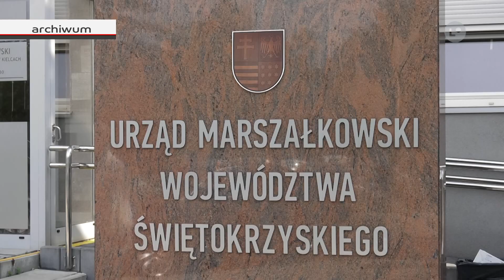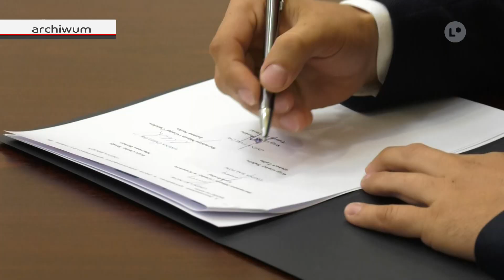Lokalna.TV: Ćmielów, Kunów, Bałtów, Brody w Miejskim Obszarze Funkcjonalnym Miast Północy